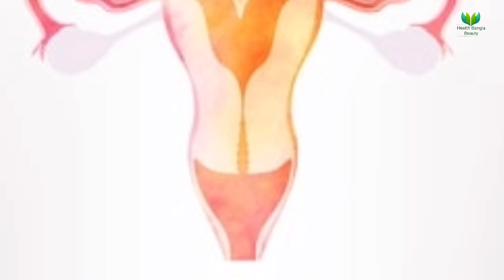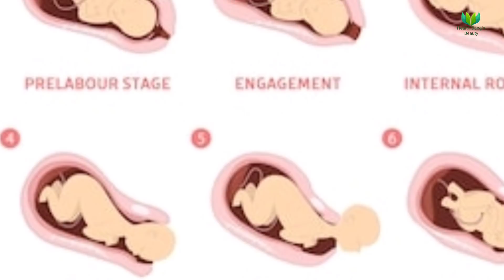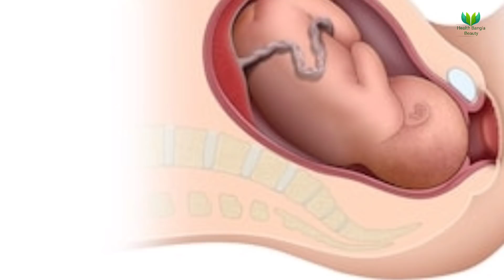নরমাল ডেলিভারিতে সাইড কাটা হয় কেনো?|| সাইড কাটা ভালো নাকি সিজার?|| সাইড কাটার সুবিধা ও অসুবিধা কি?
নরমাল ডেলিভারিতে সাইড কাটা হয় কেনো?|| সাইড কাটা ভালো নাকি সিজার করানো ভালো?|| সাইড কাটার সুবিধা ও অসুবিধা কি?|| Episiotomies during normal delivery|| Reason of Episiotomy|| Vaginal Side Cut During Normal Baby Birth|| Perineum Cut during Normal Delivery|| Normal Baby Birth VS Cesarean Baby Birth Which is Better?|| Pregnancy Tips|| Pregnancy Guidelines|| Pregnancy Health Care|| Health Bangla Beauty

আমাদের দেশে সাধারণত দুই পদ্ধতিতে সন্তান প্রসব করানো হয়। একটি হলো স্বাভাবিক সন্তান প্রসব পদ্ধতি। যেটাকে ‘নরমাল ডেলিভারি’ বলা হয়। অন্যটি হলো সিজার। এ পদ্ধতিতে মায়ের শরীর থেকে অস্ত্রোপাচারের মাধ্যমে সন্তান বের করে নিয়ে আসা হয়। কখনো কখনো স্বাভাবিক ভাবে সন্তান প্রসব করানোর ক্ষেত্রেও যোনিপথ কিছুটা কাটতে হয়। যা সাইড কাটা বা এপিসিয়েটমি নামে পরিচিত। সাইড কাটা নিয়ে অনেক ভীতিকর কথা প্রচলিত রয়েছে। রয়েছে অনেক ভুল ধারণাও।

কেউ কেউ বলে থাকেন সাইড কাটার চেয়ে সিজার ভালো। এটা সম্পূর্ণ ভুল ধারণা। যোনিপথ কাটা বা সাইড কাটার ব্যাপারটা কী? কেন বা কখন সাইড কাটতে হয়? এর ইতিবাচক দিক কী? কেন সাইড কাটা ক্ষতিকর কিছু নয়? সাইড কাটা ও সিজারের মধ্যে পার্থক্য কী?  এসব নিয়ে  আজকের ভিডিওতে আলাপ করব। চলুন শুরু করা যাক।

নরমাল ডেলিভারিতে সাইড কাটা হয় কেনো?
সাইড কাটা ভালো নাকি সিজার করানো ভালো?
সাইড কাটার সুবিধা ও অসুবিধা কি?
সবার কি নরমাল ডেলিভারিতে সাইড কাটতে হয়?
সাইড কাটা ভালো হতে কত সময় লাগে?
সাইড কাটা শারীরিক মিলনে কি কি সমস্যা সৃষ্ট করতে পারে?
Episiotomies during normal delivery
Reason of Episiotomy
Vaginal Side Cut During Normal Baby Birth
Normal Baby Birth VS Cesarean Baby Birth Which is Better?
সাইড কাটার ইতিবাচক দিক কি?
Perineum Cut
Vaginal Cut During Pregnancy

গর্ভের পানি বা এম্নিওটিক ফ্লুইড কমে যাওয়া ও বেড়ে যাওয়ার কারন| এম্নিওটিক ফ্লুইড বাড়ানো বা কমানোর উপায়

সুস্থ্য মা ও শিশু পেতে জানুন নরমাল ডেলিভারির পূর্ব প্রস্তুতি|| নরমালে শিশু জম্ম দানের ৬ টি প্রস্তুতি

এই ১০টি লক্ষণ দেখলেই বুঝে নিন সিজার করাতে হবে|| কিভাবে বুঝবেন বাচ্চা সিজারে নাকি নরমালে হবে?

গর্ভাবস্তায় কিভাবে ঘুমালে শিশু ও মা নিরাপদ থাকবে?|| গর্ভাবস্তায় কিভাবে ঘুমালে মৃত শিশু জন্ম হতে পারে?

গর্ভাবস্থার কোন সপ্তাহে শিশুর ওজন ও উচ্চতা কত টুকু থাকে?|| ৪- ৪০ সপ্তাহে শিশুর ওজন ও দৈর্ঘ্য কত হয়?